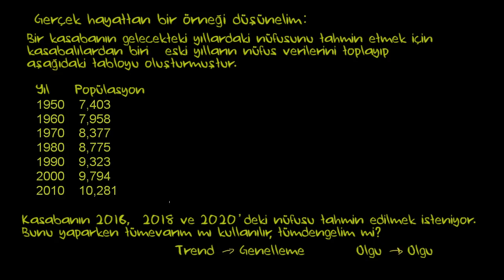Tümevarım ve Tümdengelimin Farkı (Cebir / Seriler ve Tümevarım)